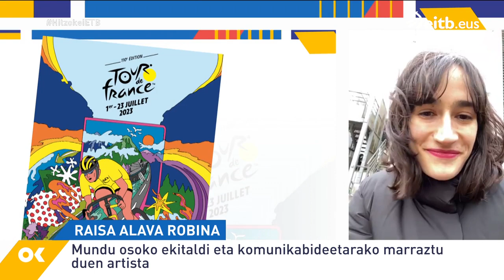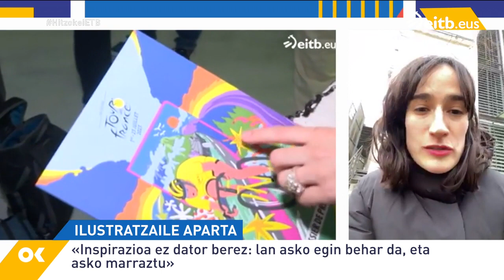Raisa Alava: 'Euskal ilustratzaileek egindako lanari aitortza bat da Frantziako Tourreko kartela'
Raisa Alava ilustratzaile arabarra izan da 2023ko Frantziako Tourreko kartelaren egilea. Kartelean Bilboko Guggenheim museoa, itsasadarra eta Parisko Garaipenaren Arkua uztartu ditu. Egileak aitortu duenez 'bada garaia euskal ilustratzaileen lana erakusteko, eta kartela aitortza bat izan da'.